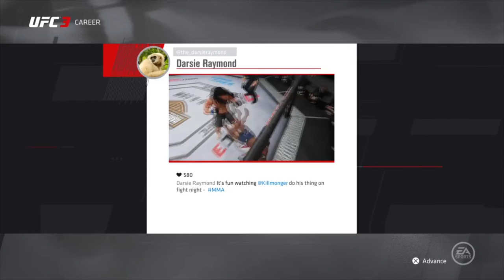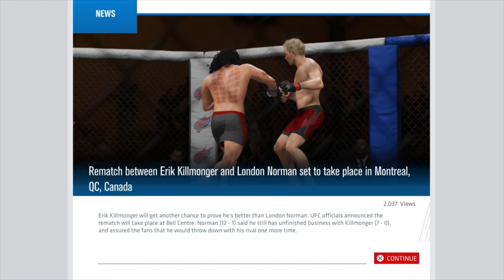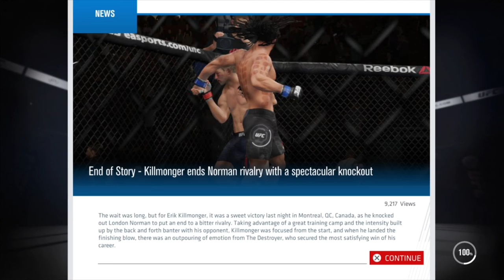UFC 3 Career Mode | Killmonger Episode 2: First fight in the UFC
Playing UFC 3 Career Mode and Killmonger has his first fights in the UFC on his journey to be the GOAT. Let’s see how he does. If you like the video please subscribe to the channel and turn on notifications for more UFC reaction, news, events, games, etc. You can also catch me on my social media below